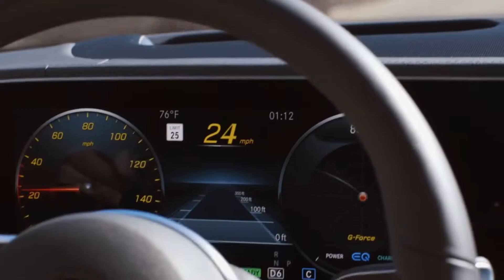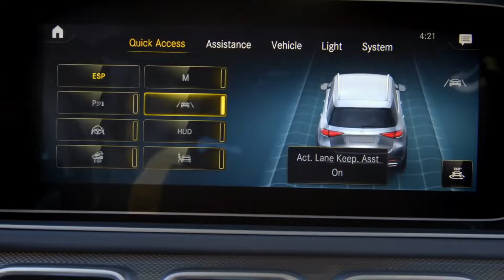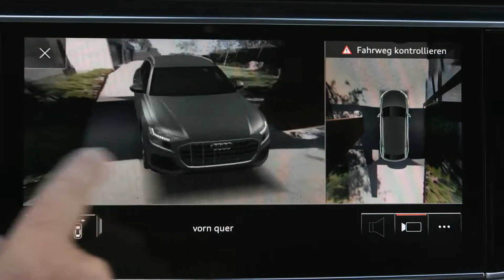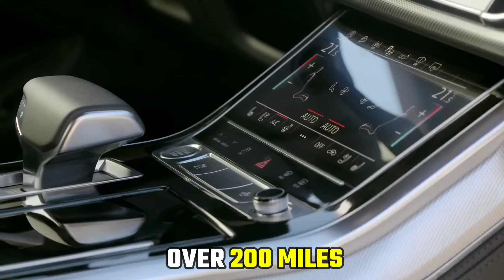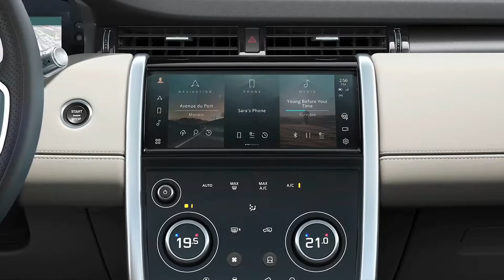Top 5 Top Luxury SUVs (2022) | SUV INSIGHT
As the world’s economy continues to rebound, so does the demand for luxury goods. And what could be more luxurious than a luxurious SUV? All while providing a driving experience that is second to none. If you’re in the market for a luxury SUV, then you’ll want to check out the following list of the top 5 luxury SUVs for 2022. There’s an SUV on this list that is sure to fit your needs and wants.

Credit -

Edit By Manav Rajput
Research And Script By Manav Rajput
Voice By Stave Hopper
Produced By WebWood Media